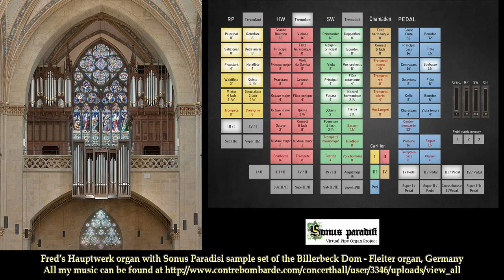Meditation 35, hymn 'All your days', Paul F. Page